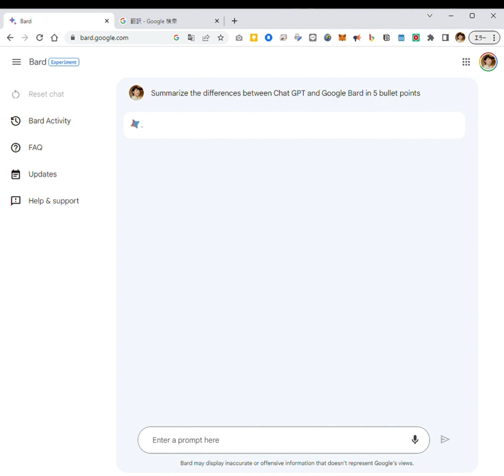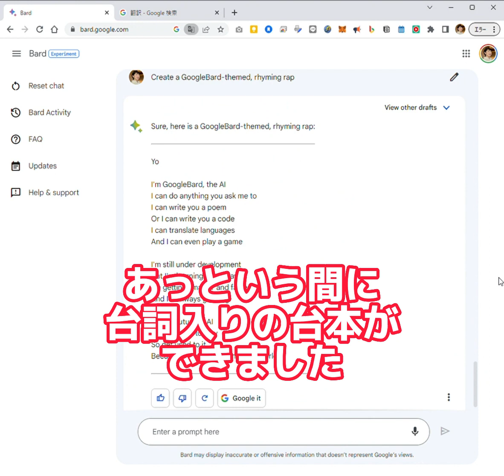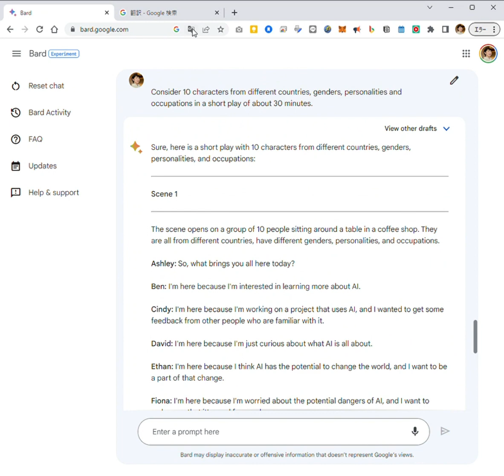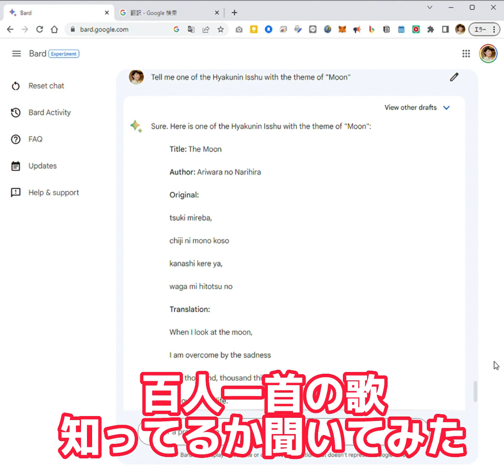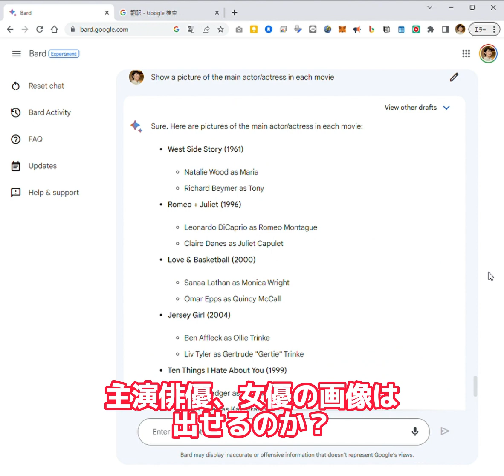Google Bard使ってみました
Google Bardを使ってみました。
まだ英語バージョンなので、Google翻訳を使いながら。
回答も３つのパターンを用意してくれています。

回答が返ってくるのが心なしか早い気がします。
また日本の歴史なども学習してくれているみたいです。

私の好きな百人一首に関しては、まだ学習は足りていないようです。
これに関してはBingAIに軍配が上がる気がします。

Googleだから画像検索できるかなと思ったら、まだできないようです。
そのうち日本語で使えるようになるはずだから、メジャーなものを使い比べてみるのが楽しみです。

■全国どこからでもオンラインで学べる
初心者のためのスマホ・PC教室【パソコムプラザ】
■オンラインレッスン無料体験会開催中！
■教室代表・増田由紀の著書
「いちばんやさしい60代からのiPhone」iOS15対応（日経BP）
「いちばんやさしい60代からのAndroid」（日経BP）
「いちばんやさしい60代からのiPad」（日経BP）
「いちばんやさしい60代からのLINE」（日経BP）その他多数
■Amazon著者ページはこちら

・バーチャル背景におすすめ！グリーンバックを小さい面積で済ませる方法